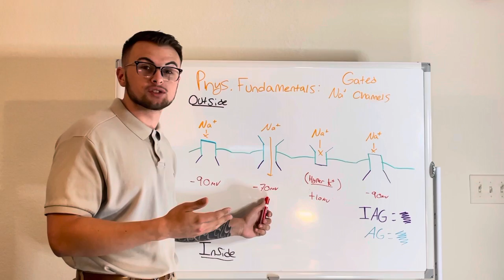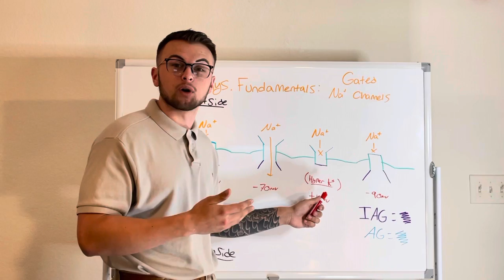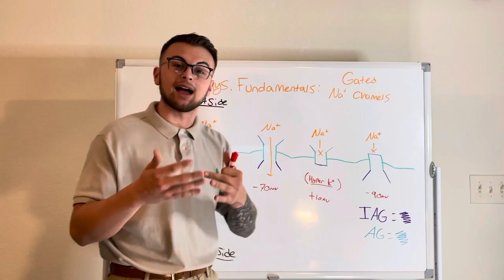Physiology Fundamentals: The Gated Sodium Channel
Clinical Cousins review the Gated Sodium Channel in their effective and concise "Minute to Master" series.